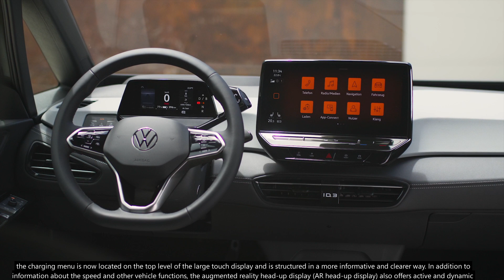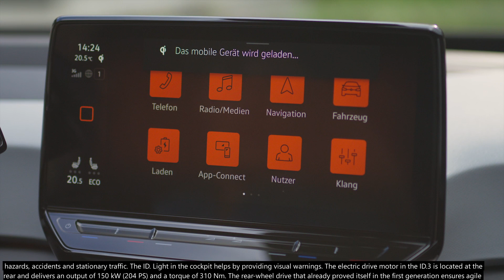Volkswagen ID.3 - 2023 Model Update - Complete Detail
Fresh design, higher-quality materials and the latest-generation assist systems: that is the new ID.3. Two and a half years after the launch of the first generation, the all-electric bestseller from Volkswagen is now coming to the market with a comprehensive upgrade. In addition to the latest software, the compact electric car comes with a sharpened exterior and refined interior design. The range of colours has been extended by new colours, including Dark Olivine Green. High-quality, animal-free and sustainable materials reflect Volkswagen’s strategy for the all-electric ID. family.